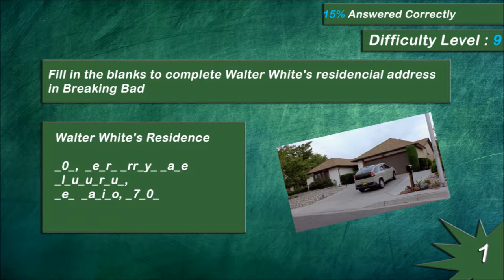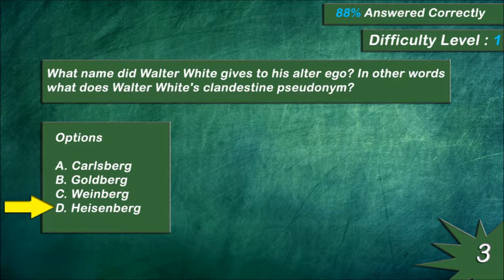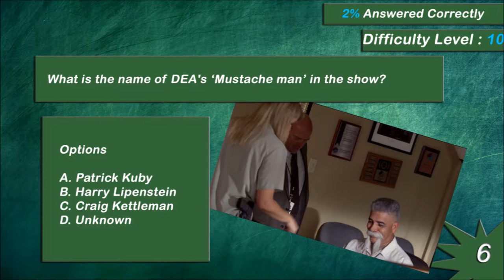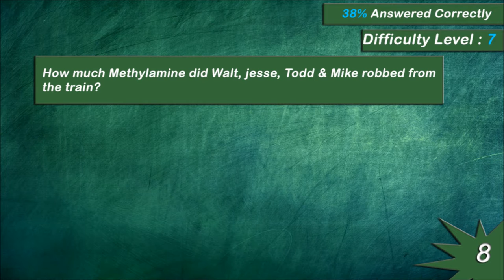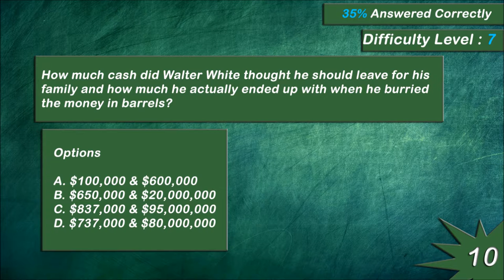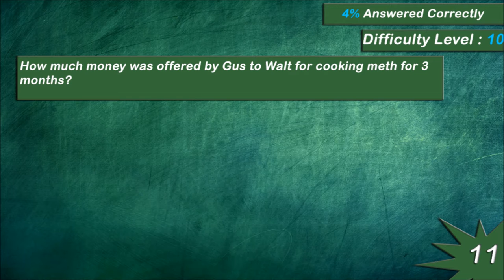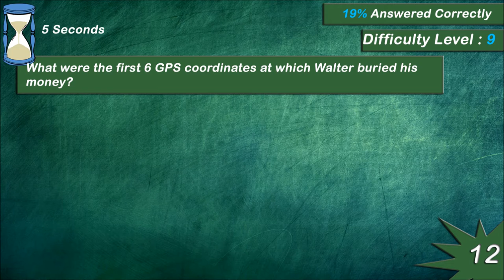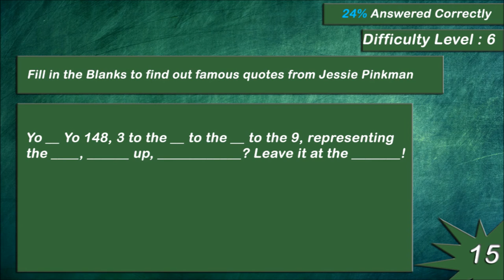15 Breaking Bad Facts All Fans Must Know! Funny Best Moments Scenes - Breaking Bad Quiz Challenge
So Do you think you know Breaking Bad?

We have compiled a list of 15 questions about the show that you will find tricky to answer. Along the way, you will refresh your favorite memories about the show and it's awesome casts & scenes.

1.What is the complete Walter White's residence address?
2.How much money did Walter White spend for Hank's treatment?
3.What name did Walter White gives to his alter ego? In other words what does Walter White's clandestine

pseudonym?
4.After graduate school, Walter White Co-Founded a company. 5.What was the name of the company. With whom did he

co-founded that company. How much did he sold his financial interest in that company for?
6.What is the name of DEA's ‘Mustache man’ in the show?
7. Which place did Saul suggested to Walt to send Hank by saying “on a trip to _____” like he had done to Mike, &

where is that place located?
8. How much Methylamine did Walt &Jesse robbed from the train?
9. What was the name of the first & last episodes of Breaking Bad?
10.How much cash did walter white intended to leave for his family and how much he actually ended up with when he

burried the money in barrels?
11.Name the acid used by Walt to corrosively dispose of dead bodies?
12.Name Venezia Pizza's flavour that walt threw on garadge roof?
13. How many people died on the Wayfarer 515 plane crash?
14.Name of Gustavo Fring's fast-food restaurant chain?
15. Name the video game Jessie plays during "Problem Dog"? Rush
16. Which artist's exhibition did Jane & Jesse went to see?  Georgia O'Keeffe
17.Name of Jesse and Badger band they were in together? - Twaughthammer
Jesse Pinkman's superhero in his sketchbook who walks backwords? Rewindo
Money Skyler gave to Ted Beneke for clearing IRS debt? $621,552.33
Money Waly & Skyler finally paid to Bogdan for the car wash? $800,000
What's Brock mother's name? Andrea Cantillo
What name does Jesse gave to the RV in which he & walt cook - Fleetwood Bounder recreation vehicle
Walt did Walter blew up Tuco's office with? Fulminated Mercury
Bogdan came from which country? Romania
Money offered by Gus to Walt to cook for 3 months?  3 Million Dollars
Jesse's pseudonym before his partnership with Walt? Cap'n Cook
Who does Tuco beat to death in the junkyard? No-Doze
When Mike is guarding the Pollos truck, where is he shot? In the right ear
Jesse signature ingrediant in meth cooking? Chili Powder
Walt poisoned Brock using what? Poisonous berries of a plant called Lily of the Valley
Who kills Gus? Hector Salamanca
Where do Skyler and Walt say all the extra money is from? Gambling
What is Mike's grand daughter name? Kaylee Ehrmantraut
What does jesse called Cow farm / barn?  Cow House
Name of twin brothers ("The Cousins") who attacked Hank in parking lot? Leonel and Marco Salamanca
What was Gus's partner name? Max Arciniega
Jane is a ___________ artist? Tattoo Artist
Lydia's full name? Lydia Rodarte-Quayle
What did Walt write on Jesse's failed chemistry exam? Ridiculous! Apply Yourself
Who is Saul's receptionist? Francesca Liddy
Walt Junior's best friend's name? Louis Corbett
How much does Walt sell his green car for? $50
What were the first 6 GPS coordinates at which Walter buried his money?
From what country did Gustavo Fring immigrate to the US?
What does Jessie Pinkman's answering machine message Says?